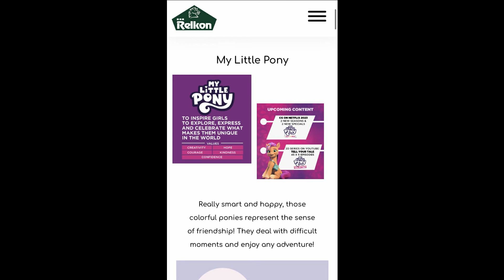upcoming MLP G5 content announcement (2023)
had to make it quickly as possible to get this out to talk about it with y'all, so could anyone help me more about this to get more deeper information if this is official or not